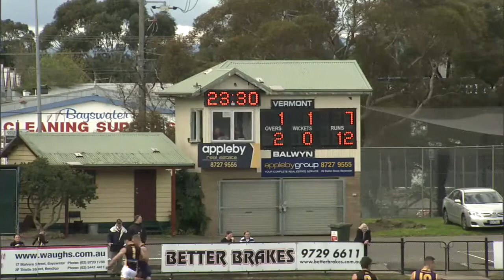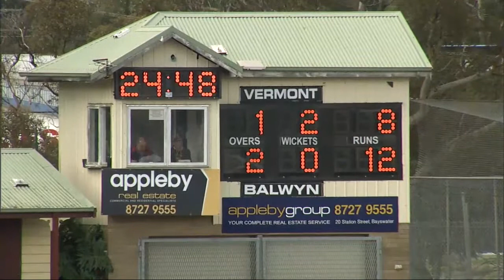DIV1 Semi2 Vermont VS Balwyn Q1 2016